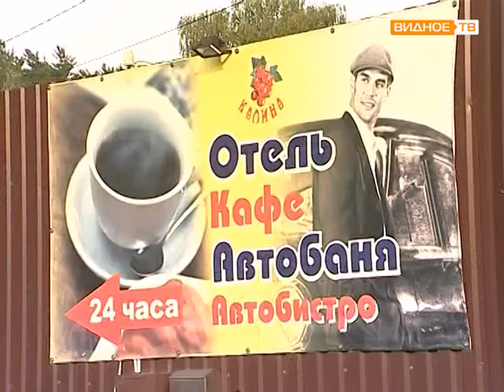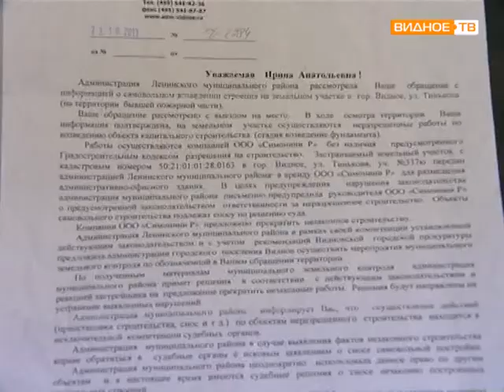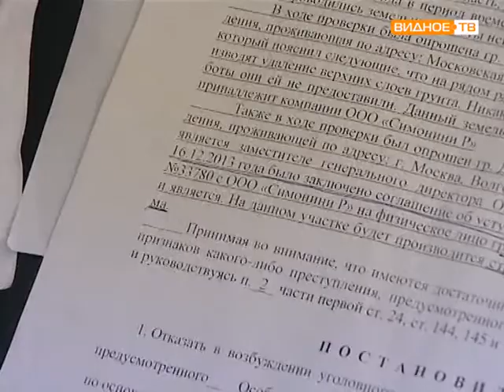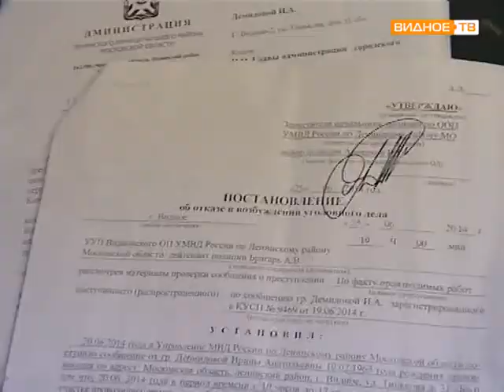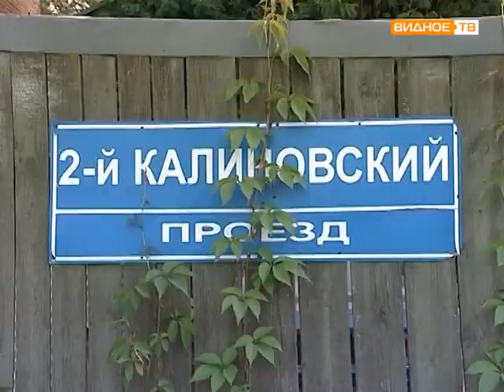Незаконное строительство на улице Тинькова